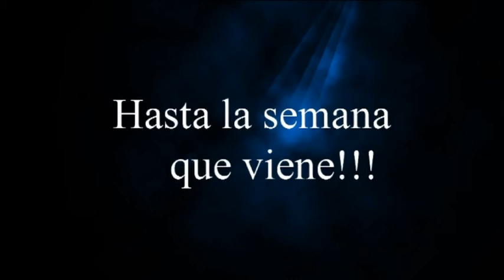CARTELERA SEMANAL DE CINE EN URUGUAY - Tonto y retonto 2 / El critico / Buenos dias Ramon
Entra a la pagina de FOTOFILMACION 22 para conocer mas de sus servicios de filmaciones: